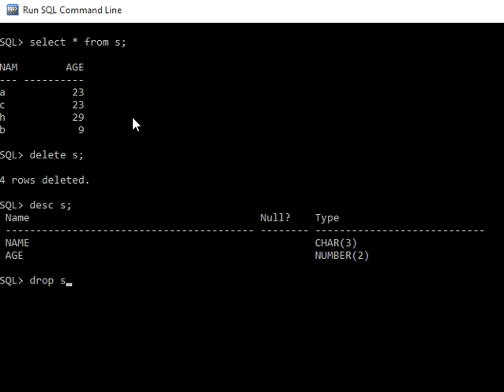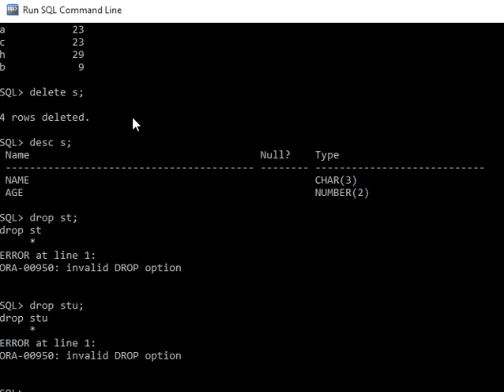Difference between Delete and Drop Command in SQL